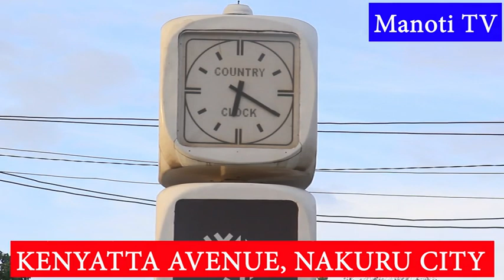What is really happening at Nakuru's Kenyatta Avenue, City Manager Gitau Thabanja explains